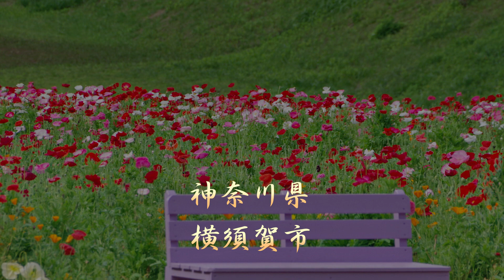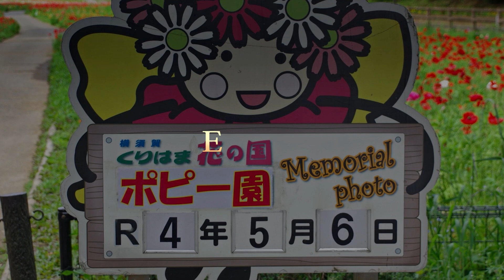くりはま花の国（ポピーまつり）100万本以上のポピー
くりはま花の国、ポピーまつり「2022年4月9日（土）～5月29日（日）」
入場ゲートを入るとポピー園で、約23,000平方メートルの広大な敷地にポピーが100万本以上が咲きほこります。